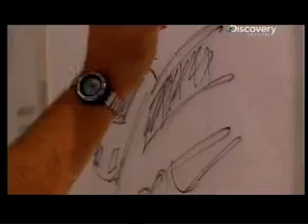How Lego is made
From the factory to the finished product